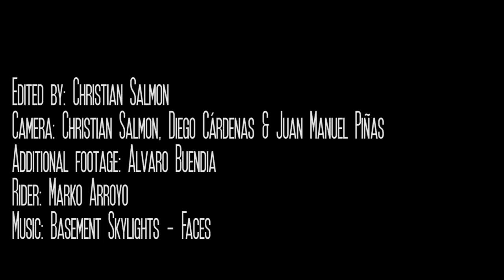Skate Dreams - Marko Arroyo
seismicteam Rider Marko Arroyo shreds on Seismic 64mm Cry Baby wheels (blue 88A), Seismic Tekton bearings, and a Seismic prototype deck. Join his Downhill Reverie on the sunny Peruvian mountain roads.

Edit: Christian Salmon
Camera: Christian Salmon, Diego Cárdenas, and Juan Manuel Piñas
Special thanks to the Choro Longboards crew.